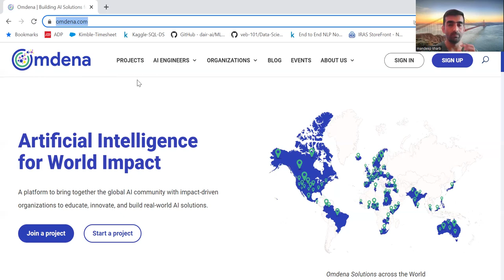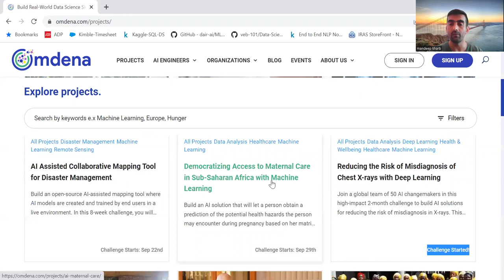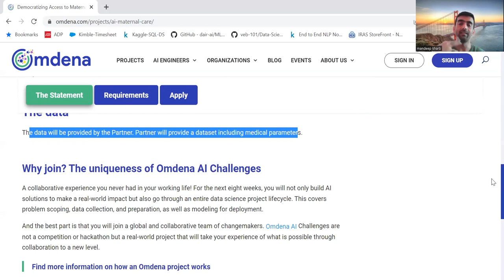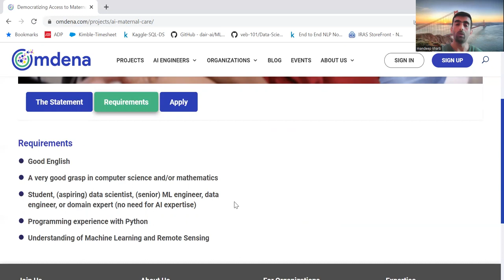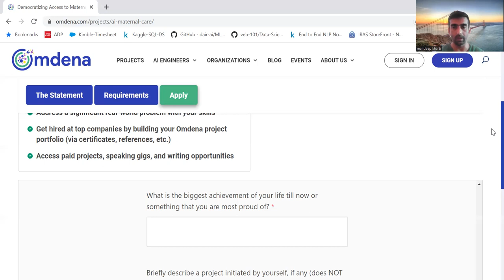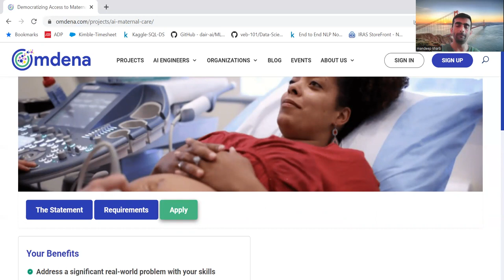Real World Machine Learning Projects Experience With This Website - Free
In this video we discussed about which offers real world machine learning projects, you can apply and if you get selected then you will get a chance to work upon real world ML problem with 50 AI engineers across the world.

If you are absolute beginner and want to learn ML-

YOU JUST NEED TO DO